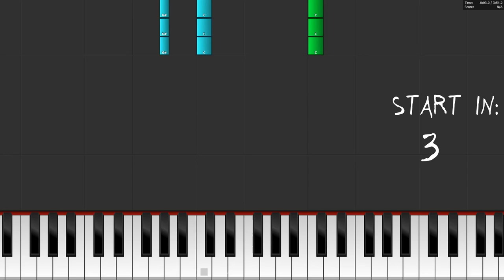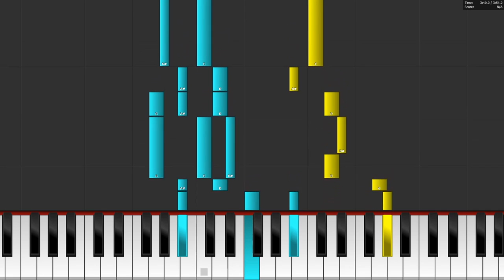Markelody - Legendary - Piano Tutorial / Piano Cover 🎹 How To Play Legendary On The Piano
In this video you can see a piano tutorial of the song Legendary by Markelody. You can see how to play Legendary on the piano or keyboard. I used the software Piano from above. This program is a really good free alternative to Synthesia.